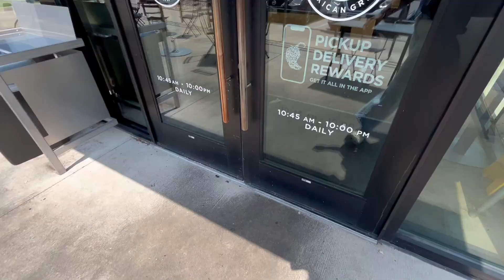Random days in my life, 5am girly, gym routine, aldi budget friendly, Sams bundles + more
Age 27
Location Texas